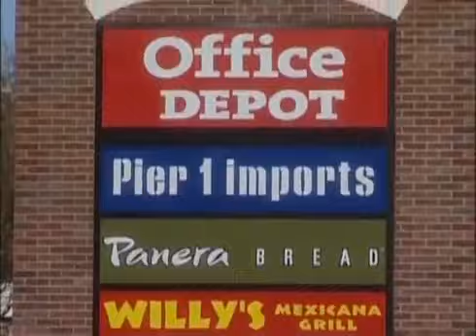The Aramore - Marketing